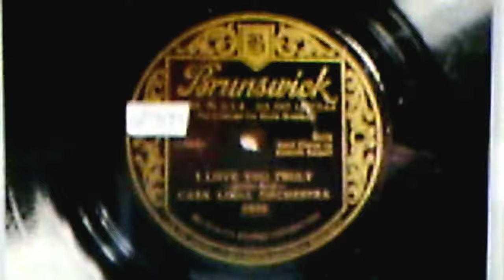Casa Loma Orchestra:, v./Kenny Sargent: "I Love You Truly" (1933)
Source:  shellac BRUNSWICK 78, #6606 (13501), recorded June 23, 1933